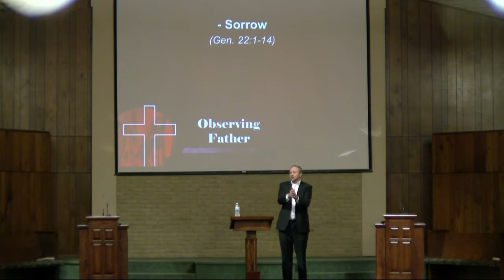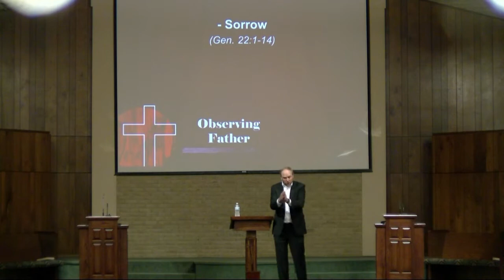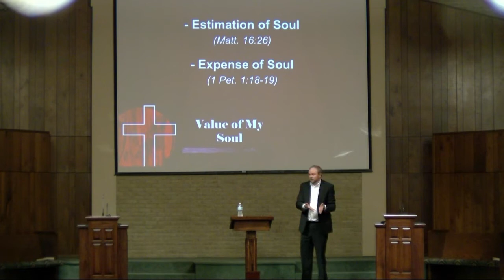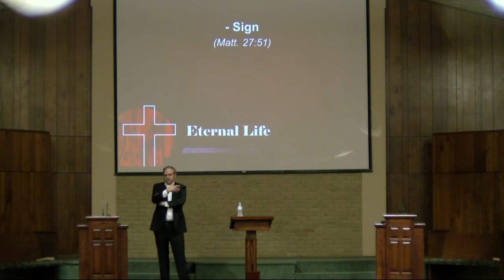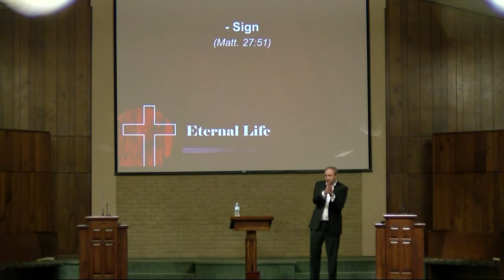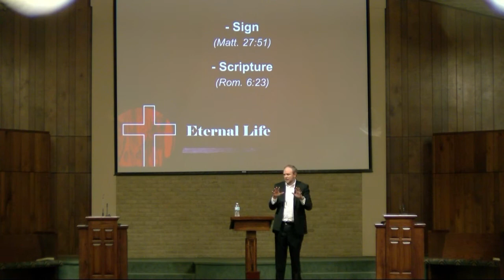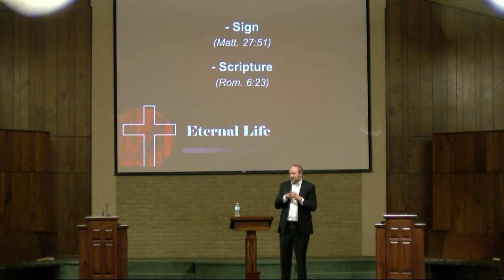Every Time I See the Cross...(2)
We at the Moulton church of Christ would like to welcome you to our YouTube channel. Thank you for choosing to worship along side us. Also, we hope that this will help assist you in learning more about God. As a church, we strive to learn more about Him through the Bible. We believe that by praying, studying the Bible, and encouraging one another, we can be Jesus to our local community, and beyond. Again, thank you for joining us today.